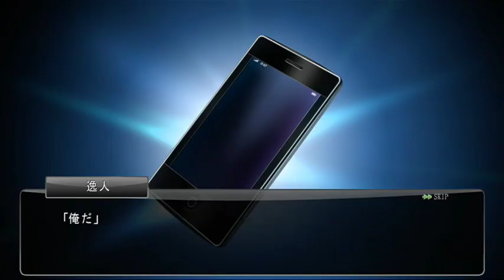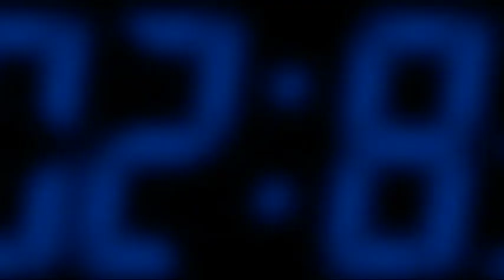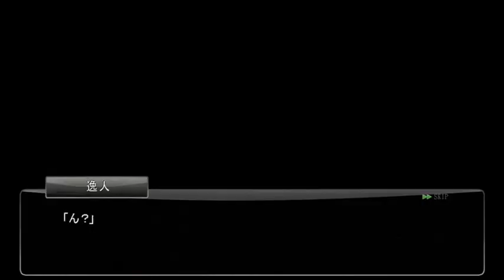code_18 Achievement Guide Part 2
code_18 is a Japanese 360 game exclusive too the Japanese 360 console. This is an achievement guide too get you the full 1,000G as fast as possible. I show you the setting too config in the menu, this will make the game take 40-45 mins too 1,000G instead of hours. I also show the choices too make in the game too get the full 1,000G in the end. This is one of the fastest and easiest games I've ever played for gamerscore. Enjoy!